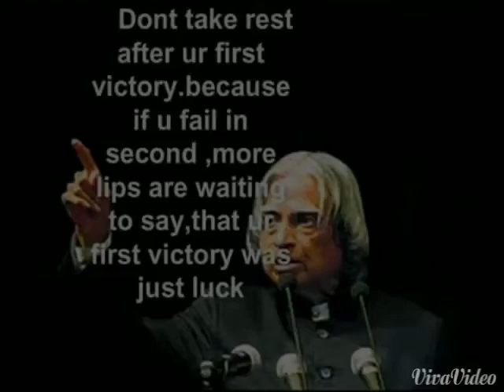Govt. College Bomdila // Excursion tour 2015 // @bangalore Goa and Mysore